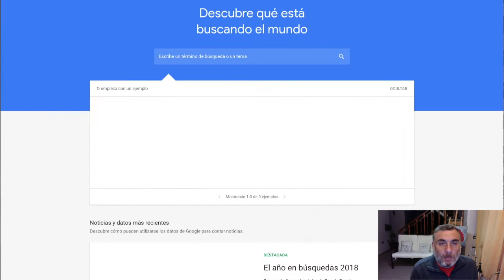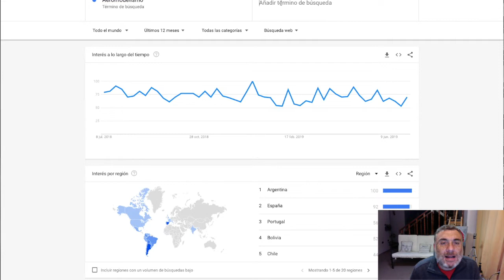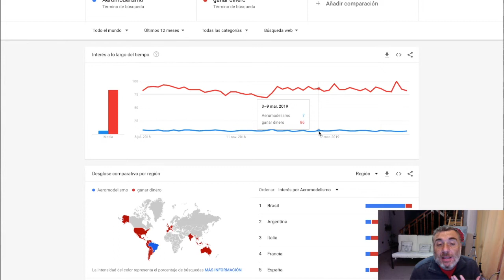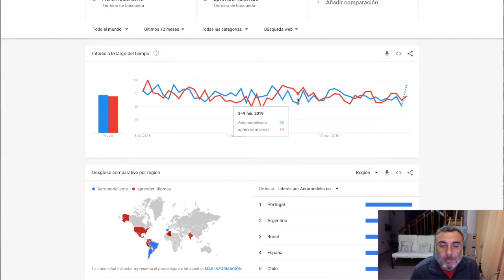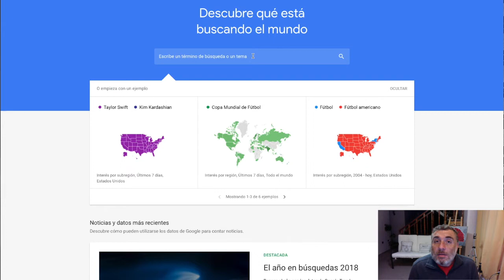🚨💰 5 Nichos De Negocio Que Debes Explotar!! 💵🚨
➥➥➥ SIGUEME ➥➥➥